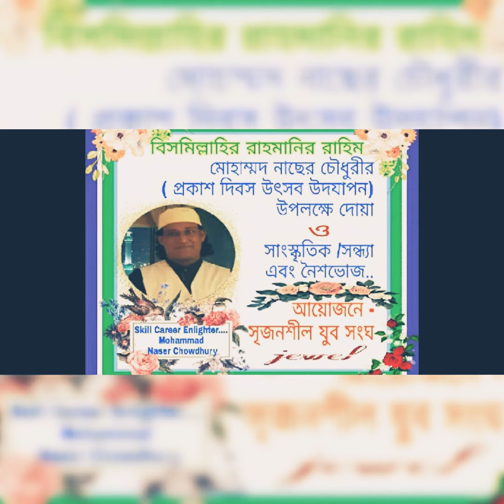A journey Unlimited